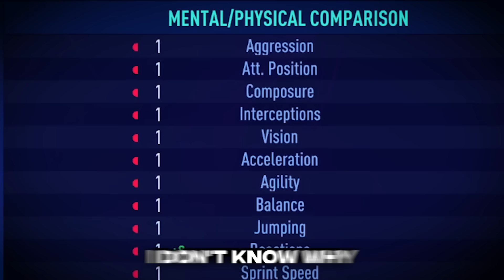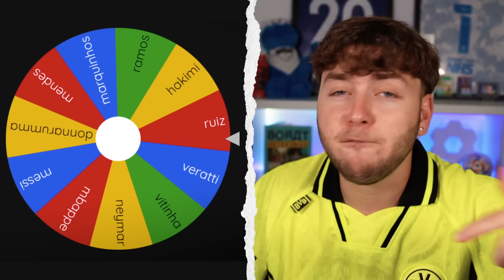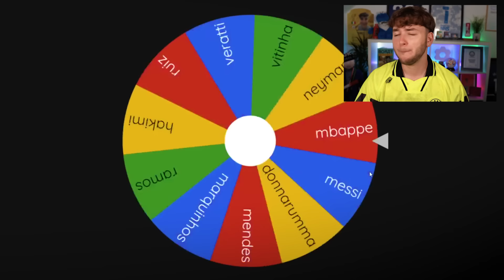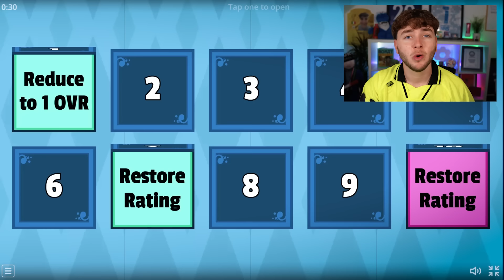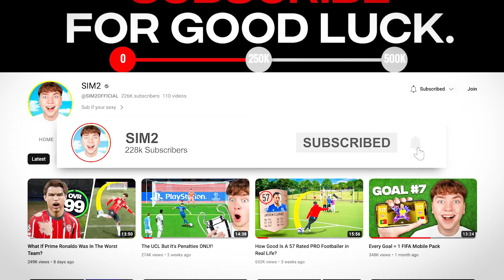FIFA But Every Players Rating is RANDOMIZED!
Check out the Acer Predator Helios Neo with 1 month FREE Xbox Game Pass!

Today we played FIFA but every players rating is RANDOMISED!